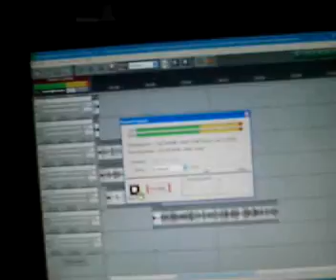lil revvy recording who else you know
recording gotta lil outta hand!